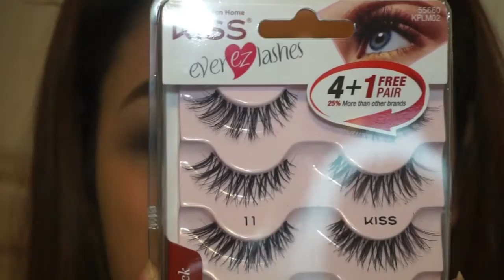"Blacked out" makeup tutorial♡|Jessicaa Wildd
I hope you all enjoy this quick tutorial on how to get and ALL black smokey eye! I love you all ♡ & I'll see you all in my next video ! BYE♡♡♡